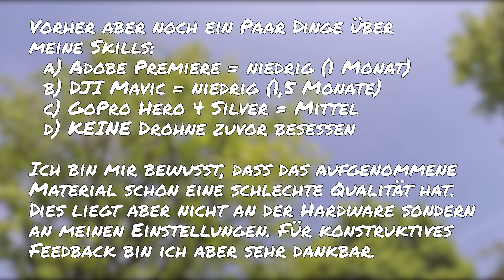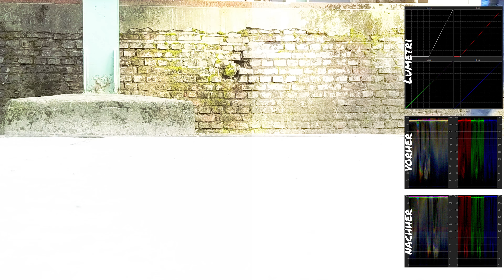DJI Mavic | Color Grading/Farbkorrektur | Adobe Premiere Pro CC | Landschaftspark-Nord Duisburg | 4K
Diese Video soll nur zeigen welche Einstellungen ich vorgenommen habe um das Bild mehr so aussehen zu lassen wie ich es mir vorstelle. Mir ist bewusst, dass das Ausgangsmaterial nicht das beste ist, was an meinen fehlerhaften Einstellungen liegt. Ich bin noch blutiger Anfänger was das einstellen der ISO und Belichtung im Bezug auf die Lichtverhältnisse angeht.

Kopter: DJI Mavic
Ort: Landschaftspark-Nord Duisburg
Videoschnittsoftware: Adobe Premiere Pro CC

Interpret: The Kyoto Connection
Titel: 8 - Reveal the Magic

Interpret: Tobu Itro
Titel: Sunburst